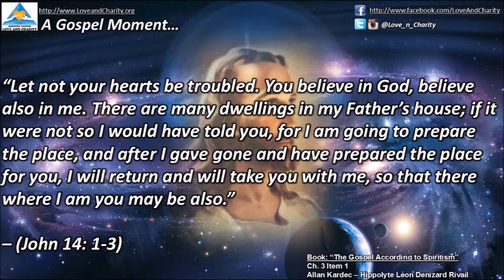Jesus Christ: A Gospel Moment XLII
In this brief video, our friend Gabriella Branco elucidates us on this brief passage from the Gospel by Jesus Christ in accordance with the Spiritist teachings brought to us by Allan Kardec, the superior spirits, among other authors.

The passage:

“Let not your hearts be troubled. You believe in God, believe also in me. There are many dwellings in my Father’s house; if it were not so I would have told you, for I am going to prepare the place, and after I gave gone and have prepared the place for you, I will return and will take you with me, so that there where I am you may be also.”

The book "The Gospel according to the Spiritst Doctrine" among many other Spiritist works may be purchased at the below link: